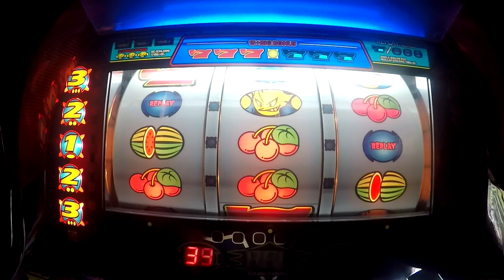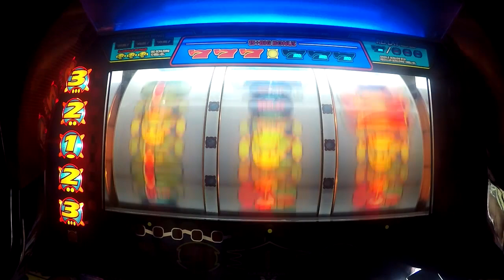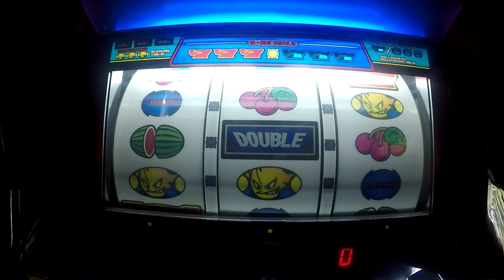DGF2099 Plays Pachislo 42